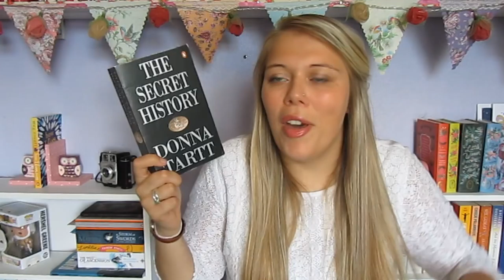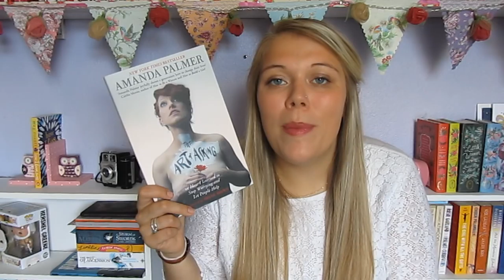Birthday Gifts To Myself | Book Haul | September 2015